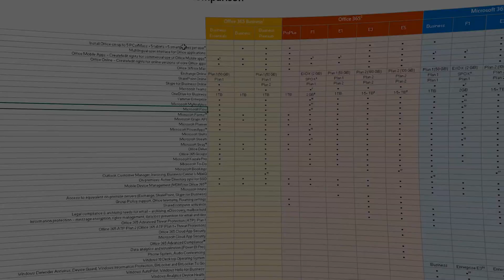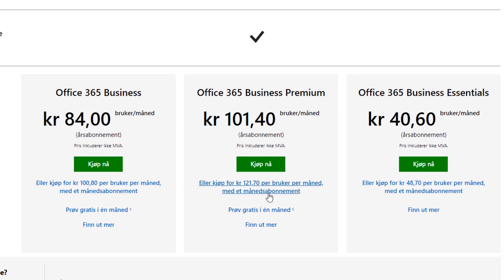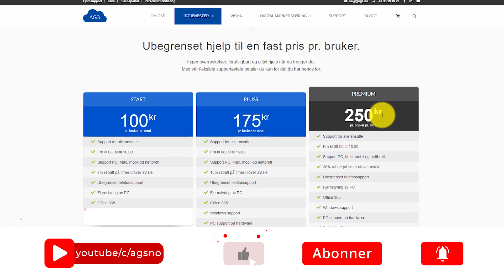Hva er prisen på Office 365 og Microsoft 365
I denne videoen skal du få se hva prisen egentlig er på Office365 og Microsoft365 og hvilke ting du bør være oppmerksom på.

Få med deg den faktiske prisen på Officepakkene fra Microsoft og hvordan du skal velge riktig pakke.